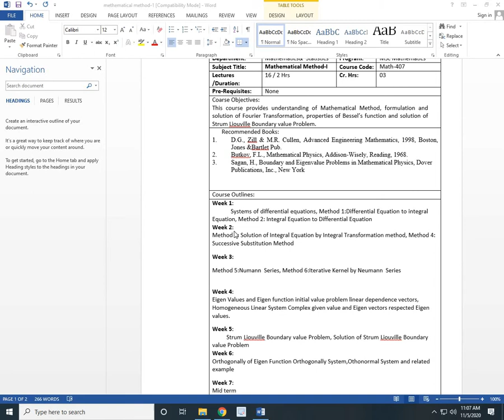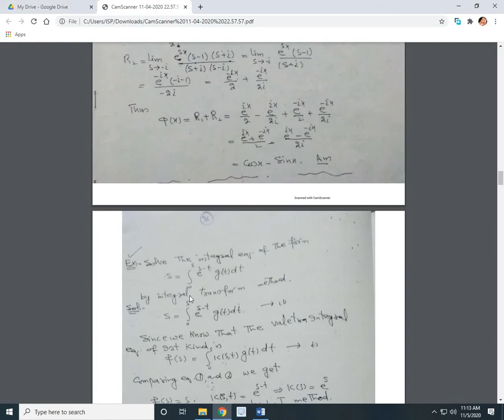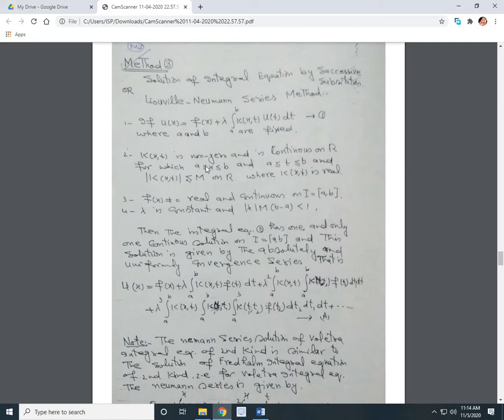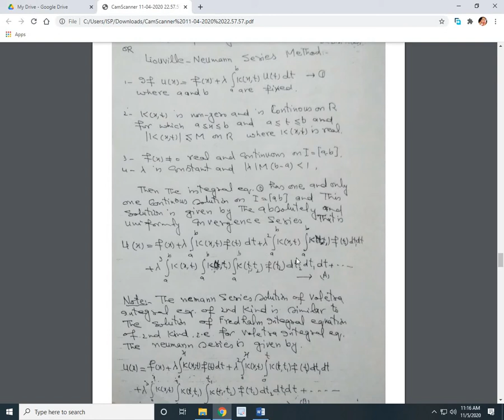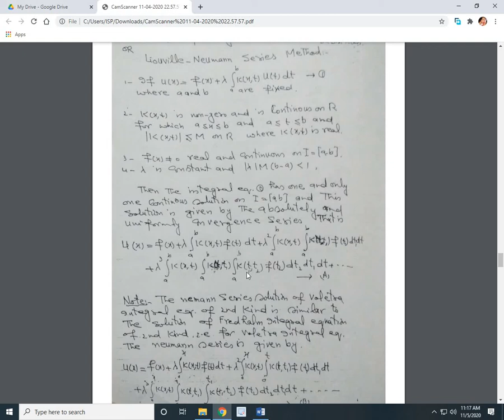Mathematical Method| Method 3 & 4 | overview